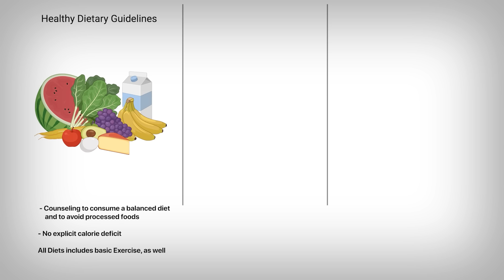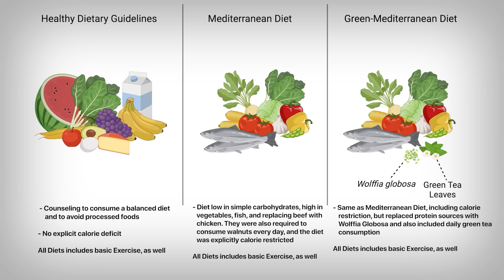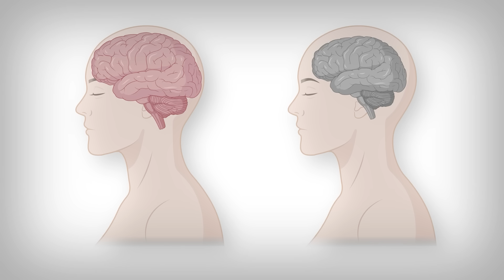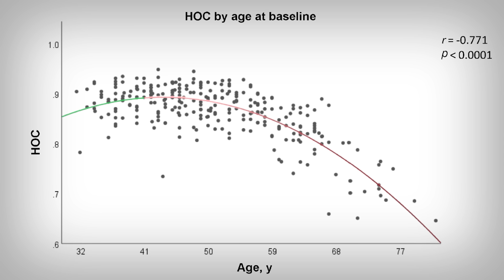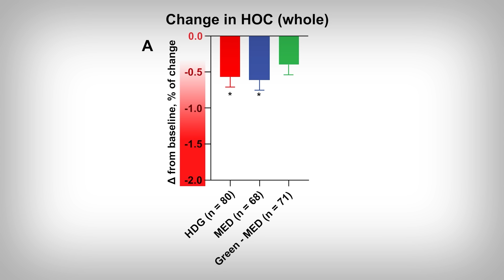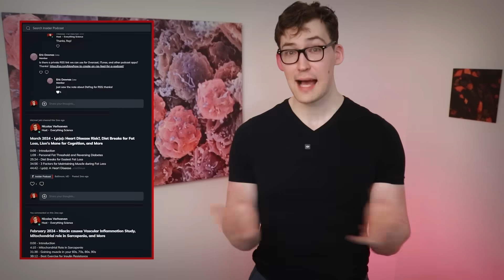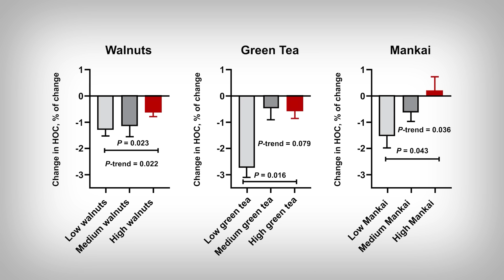These Foods prevent Brain Shrinkage after you turn 50..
0:00 - Introduction
0:29 - Study Background
2:05 - Brain Shrinking with Aging
4:42 - Slowing Brain Shrinking..
6:43 - 3 Foods deemed Important
7:30 - Main Points

Reference
[Study 427] Kaplan A, Zelicha H, Yaskolka Meir A, et al. The effect of a high-polyphenol Mediterranean diet (Green-MED) combined with physical activity on age-related brain atrophy: the Dietary Intervention Randomized Controlled Trial Polyphenols Unprocessed Study (DIRECT PLUS). Am J Clin Nutr. 2022;115(5):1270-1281. doi:10.1093/ajcn/nqac001

Funding/Conflicts: Mixed Funding [Public: German Research Foundation (DFG) (Project number: 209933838, SFB 1052; B11; Israel Ministry of Health (Grant number: 87472511); Israel Ministry of Science and Technology (Grant number: 3-13604) / Non-Profit: California Walnut Commission]